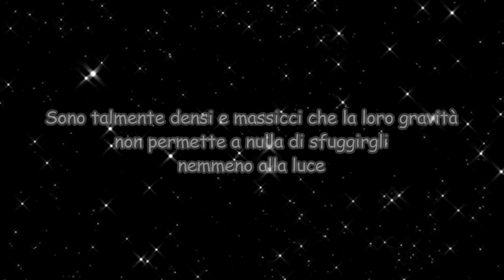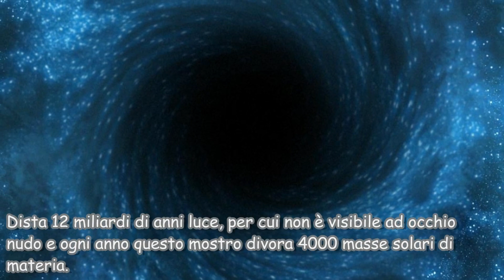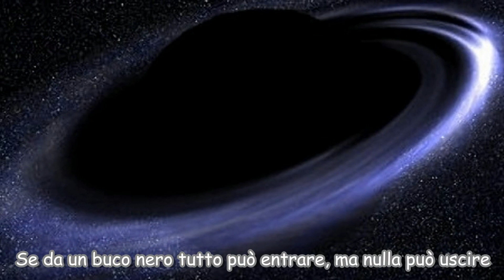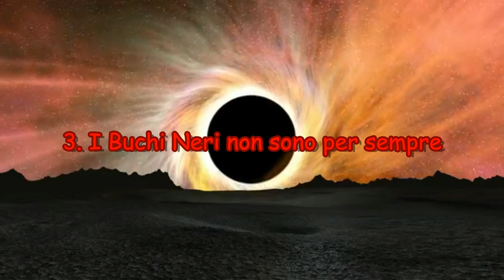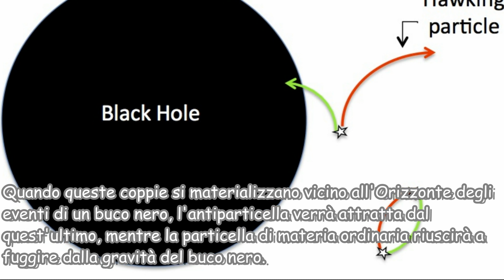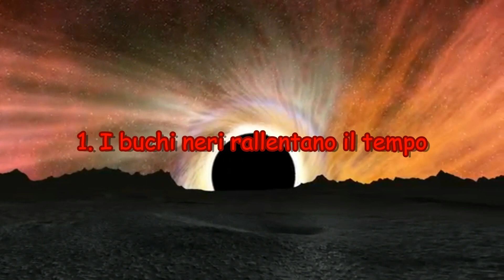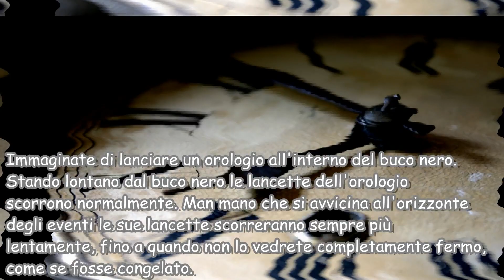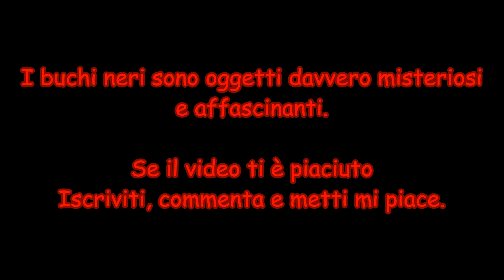5 COSE CHE NON SAI SUI BUCHI NERI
I buchi neri sono tra gli oggetti più misteriosi del nostro universo. Non permettono a nulla di sfuggire alla loro attrazione gravitazionale, nemmeno alla luce, ed è proprio per questo che è possibile studiarli solo quando sono in attività.
In questi 5 punti ci sono argomenti di fisica quantistica, per cui abbiamo cercato di semplificarli al meglio per permettere una migliore comprensione di queste teorie.